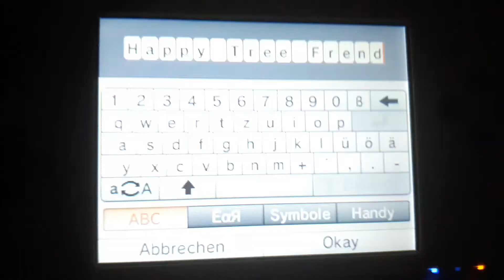Tomodachi life Tina Loves Me So Much!